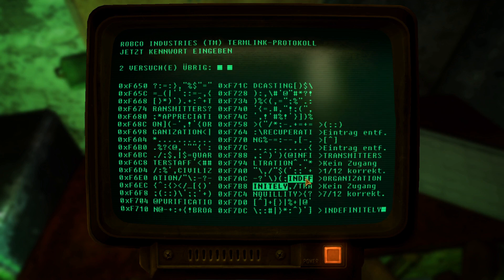Lets play Fallout New Vegas 302 [Ger/1080p] Auf dem Weg zur Schaltstation